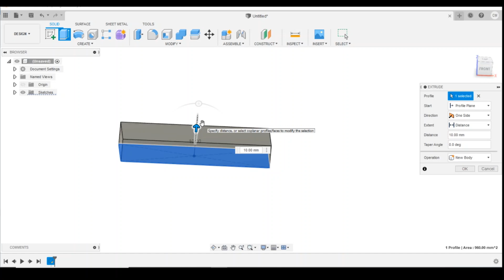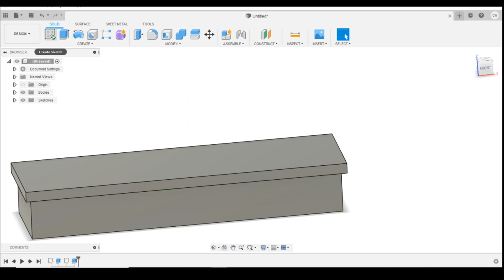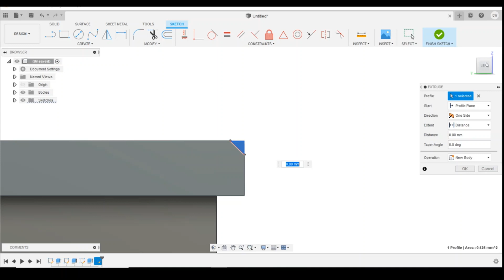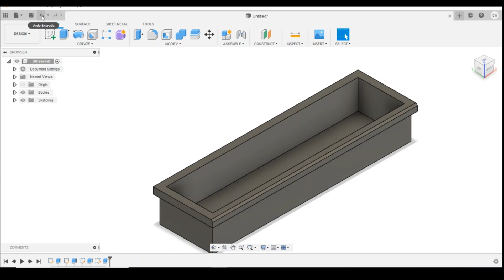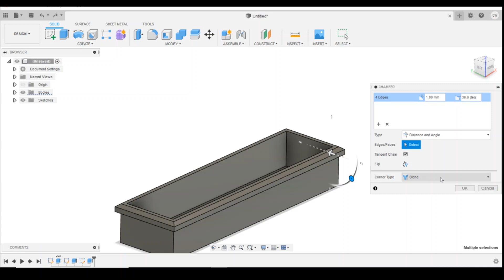Lesson 16 - Fusion 360 For Beginners how to use the Chamfer Tool on a Model Railway Wagon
Lesson 16

A series of tutorials teaching you how to use Fusion 360 to be able to draw items ready to 3D print for your model railway.

In todays lesson I show you have to Chamfer an edge of a solid using the following new tools and commands:

Offset
Chamfer

In the next lesson we will show you how to draw a IBC tank Pallet and a Tip to make drawing symmetrical items easier.

Anycubic Photon Original
Replacement FEP
1L White Resin
UV Curing lamp
Isopropyl Alcohol
Nitrile Gloves